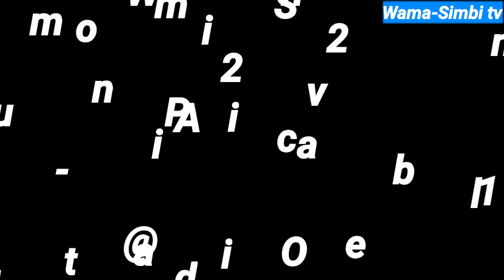This girl went crazy.. when Governor Wangamati blessed her mother with 10k unexpectedly!